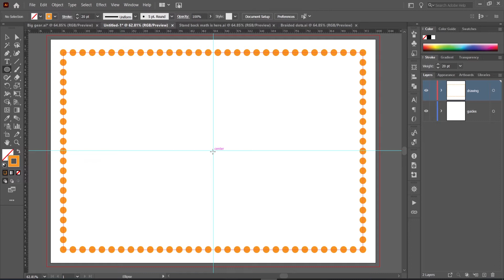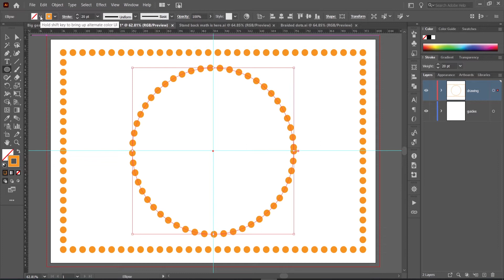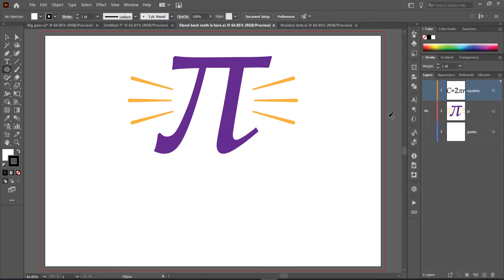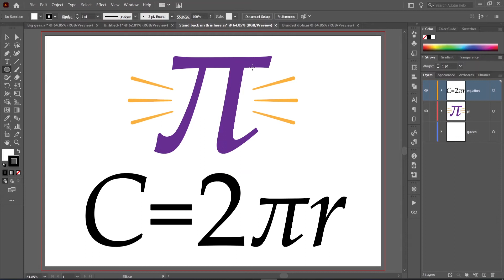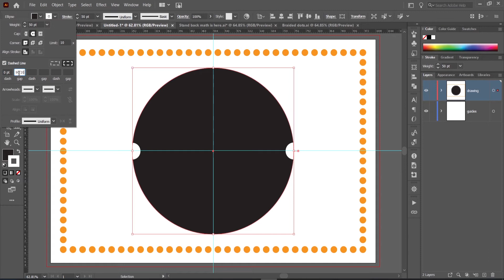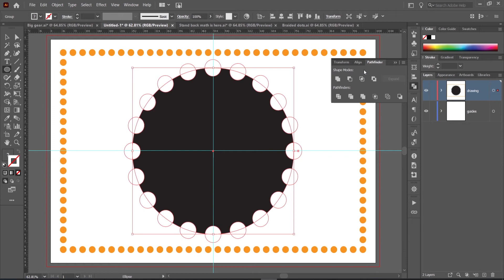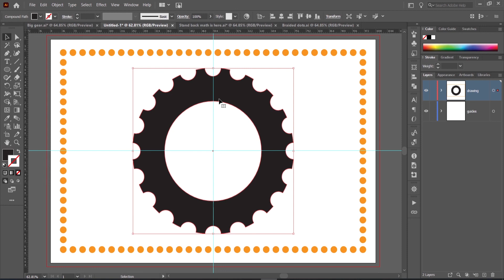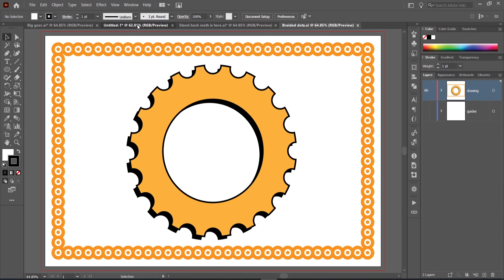Illustrator Tip 02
Segundo Tip de Illustrator...si te gusta Diseño Grafico este es tu canal Welcome...!!